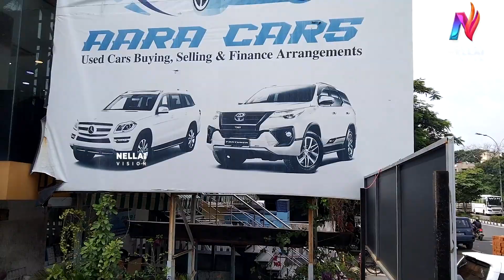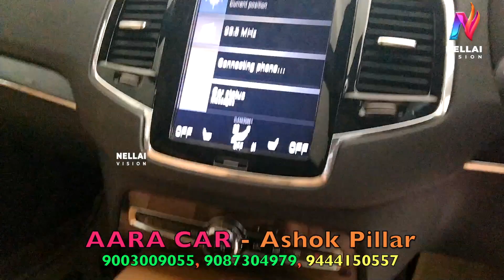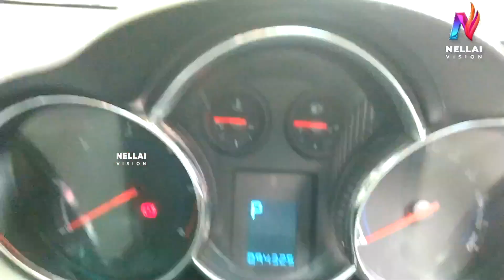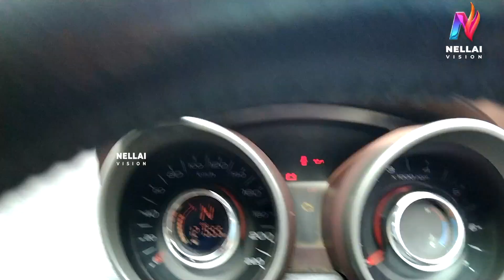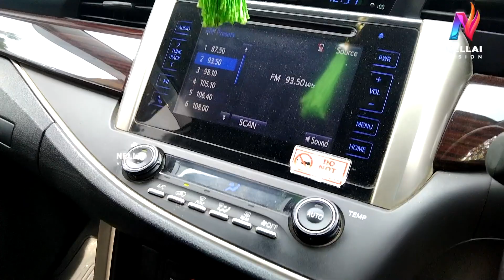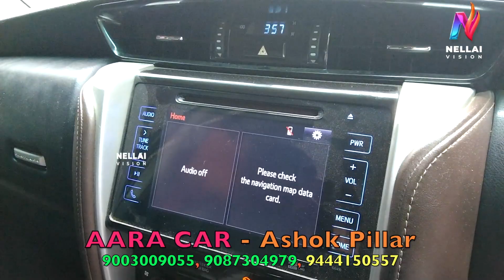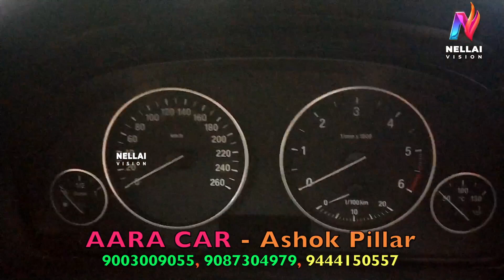Offer விலையில் Volvo Car & Xuv500 | Crysta | Fortuner | 90% Loan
Offer விலையில் BMW Xuv500 Car Crysta Car Scorpio Car இன்னும் ஏராளமான வாகனங்கள் குறைந்த விலையில் உள்ளது முந்துங்கள் இச்சலுகை ஸ்டாக் உள்ளவரை மட்டுமே
Used Cars Buying Selling

Aara Cars
Askok Nagar
Chennai
Conduct No. Prabha 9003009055, 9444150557